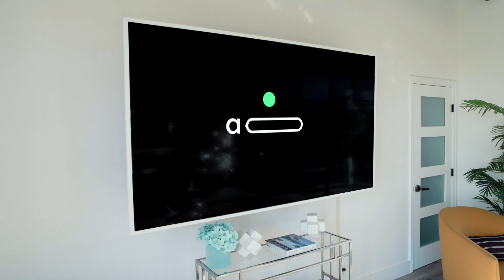Immerse Yourself in Epic Entertainment: Rokid Max Black Friday Special! 🌟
Step into the extraordinary with Rokid Max AR Glasses! 🚀 Join our protagonist's adventure, discovering the unbeatable 360-inch screen and unmatched comfort. Elevate your viewing experience and seize the unprecedented Black Friday offer – Rokid Max at an all-time low price! 🕶️